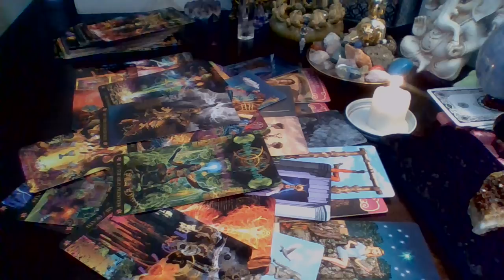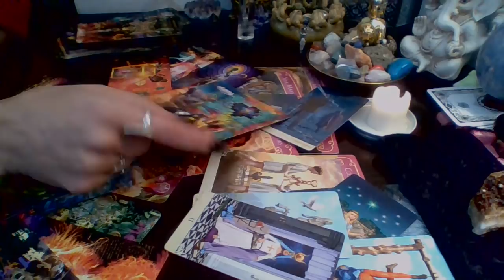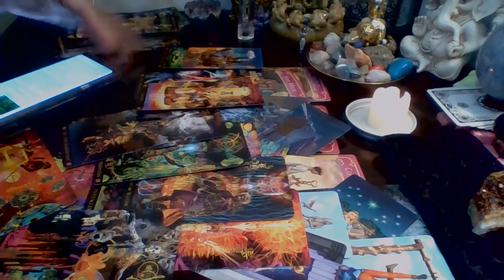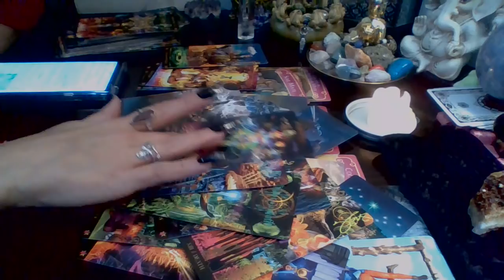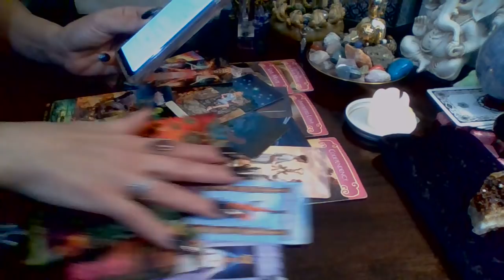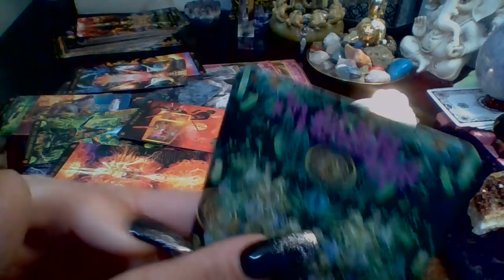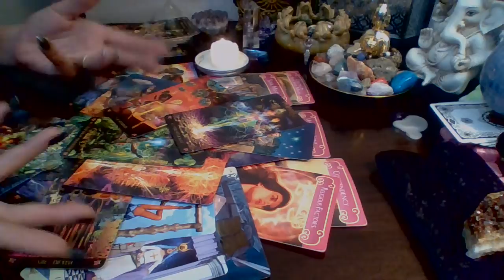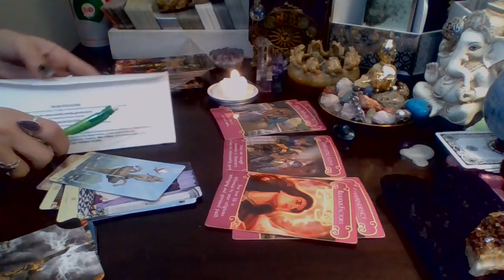"A Certain Future" You Will (Both) Feel Like This Was DESTINED (6)